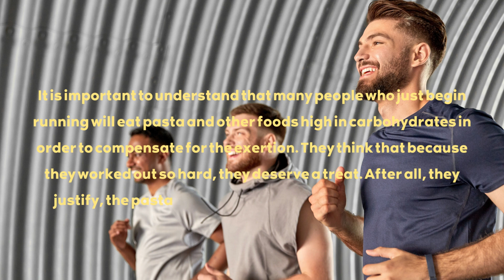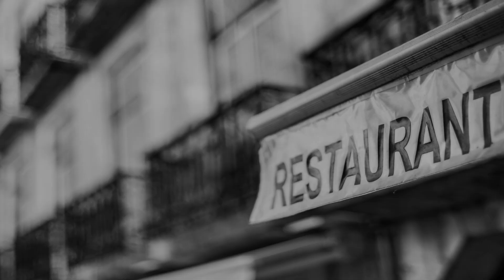1 Pound Of Fat = 3,500 Calories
Here are some tips to help you safely drop 3,500 from your regular routine